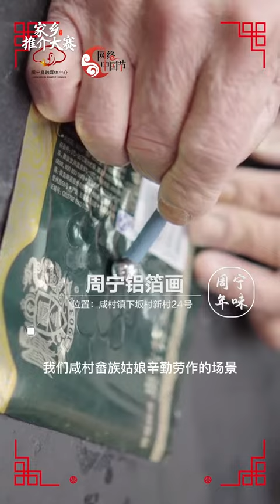周宁县：周宁铝箔画